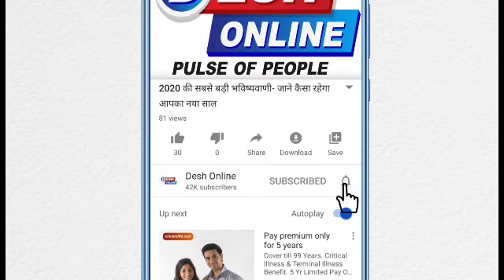भारत के इस शहर में रखी है एशिया की सबसे बड़ी कुबेर प्रतिमा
मध्य प्रदेश के विदिशा जिला संग्रहालय में में धन के देवता कहे जाने वाले भगवान कुबेर की एशिया की सबसे बड़ी प्रतिमा रखी गई है। ईसा पूर्व दूसरी शताब्दी की यह प्रतिमा 12 फीट ऊंची है, जो बैस नदी से खोदाई के दौरान मिली थी। विदिशा जिले में धन की कमी ना हो, इसको लेकर धनतेरस के दिन इस प्रतिमा की जिला संग्रहालय में पूजा अर्चना की जाती है।